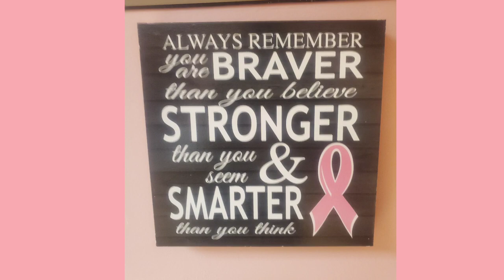Thresher Shark Attack Swordfish Cook 2023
After a 3 hour fight with a Slippery Beast Swordfish and turns out it was a Thresher Shark. Even better for us, more exotic and was released unharmed.

Checkout my friends on these amazing You Tube channels

XTREME OUTDOORS
south florida fishing channel
Reel Florida fishing channel
DEAR MEAT FOR DINNER
south florida fishing couple
Miami living 305
jfishmiami
2bears outdoors
Wes Lovelace
SoCal Saltwater Anglers
junior lifestyle of fishing
stanz fam
Joe VT fishing
rj boyle
fishing adventures and other things
keywest waterman
life by the BOW
Back to Basics
Bobby Griz
Best Ever Food Review show
Volpe where are you
Travel Thirsty
Tiffany Silver